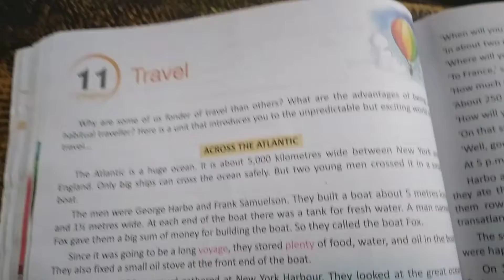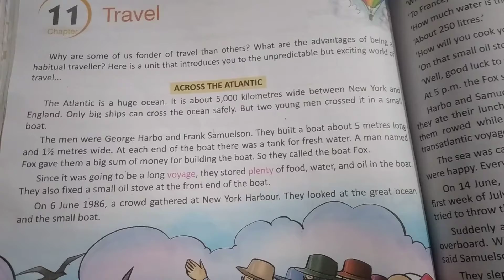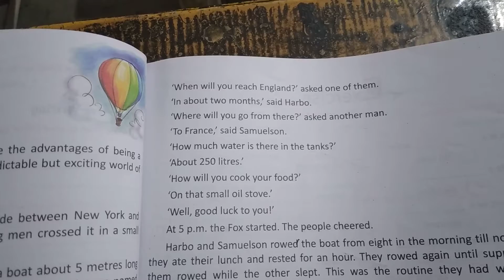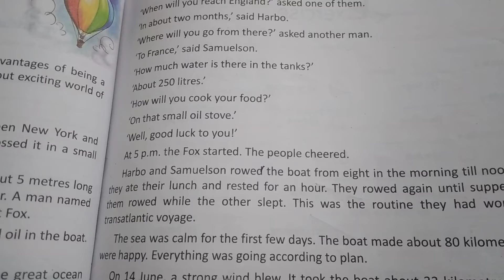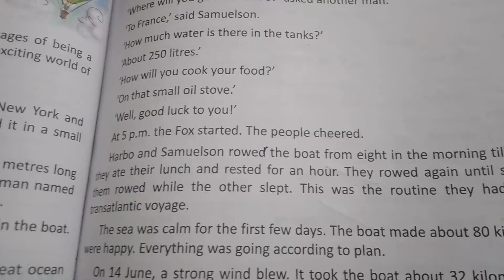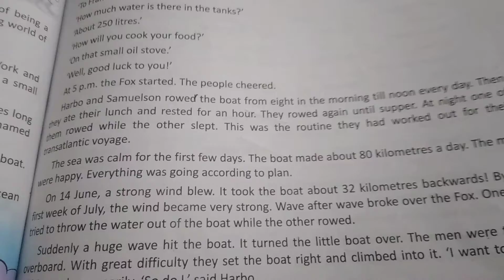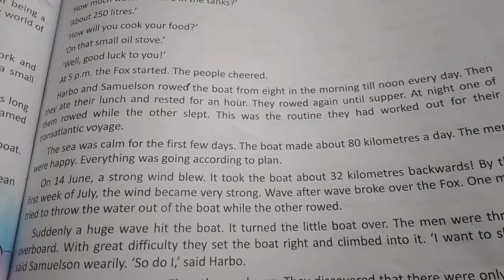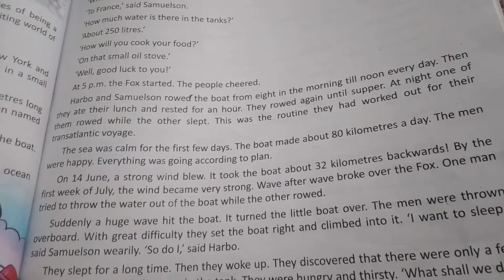Class 6th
Chapter 11